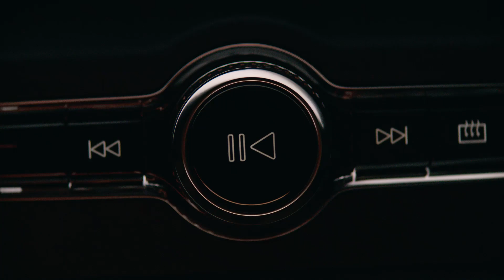Découvrez le Volvo S90